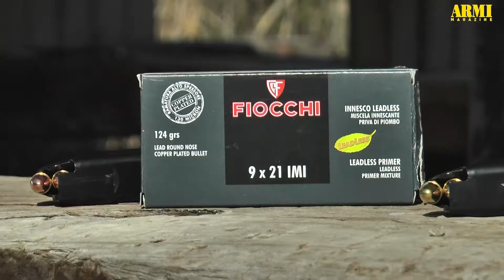Heckler & Koch P30 V3 cal.9x21 Imi - Recensione e prova a fuoco | Armi Magazine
In video la prova della semiautomatica tedesca H&K P30 V3 in calibro 9x21 Imi, modello presentato otto anni fa dalla Casa tedesca e oggi messa in ombra dalla moda imperante delle striker fired.
La prova completa della H&K P30 V3 cal. 9x21 Imi, in vendita a 853 euro, è pubblicata su Armi Magazine di giugno 2018.

TEST
Peso di sgancio: 4260 grammi (DA), 2700 grammi (SA)

Munizione 1
Produttore: Fiocchi
Palla: copper plated da 124 grani
Rosata: cinque colpi in 59x53 mm

Munizione 2
Produttore: Sellier & Bellot
Palla: FMJ da 124 grani
Rosata: cinque colpi in 46x44 mm

Modello: P30 LS
Tipo: pistola semiautomatica
Calibro: 9x21 Imi
Funzionamento: chiusura geometrica tipo Browning modificato
Canna: 98 mm
Lunghezza totale: 181 mm
Spessore: 35 mm
Caricatore: bifilare da 15 colpi
Scatto: SA/DA peso di sgancio, rispettivamente, di 2,7 kg e 4,2 kg
Organi di mira: in acciaio, incastrate a coda di rondine, con dot bianchi
Sicure: blocco automatico del percussore pulsante abbatticane
Materiali: canna e carrello in acciaio fusto in polimero
Peso (con caricatore vuoto/pieno): 742/936 g